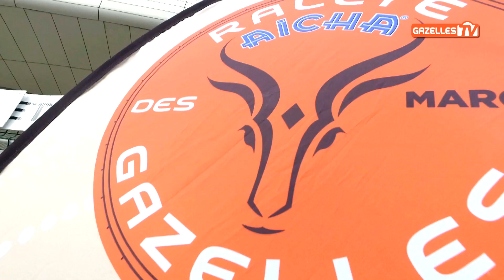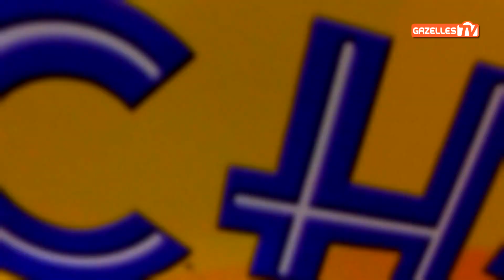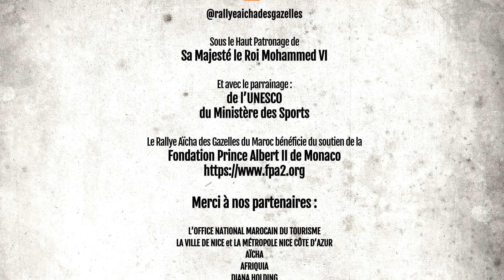Gazelles TV 2019 - Vérifs Nice